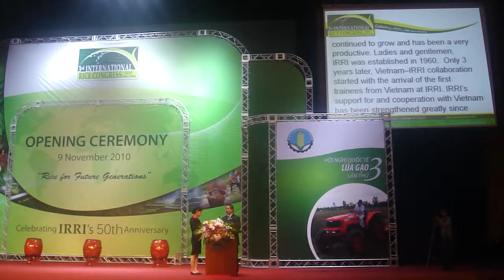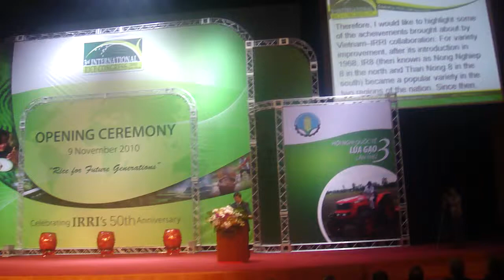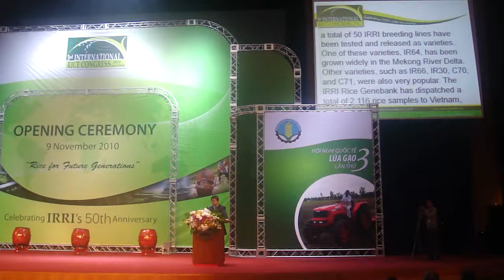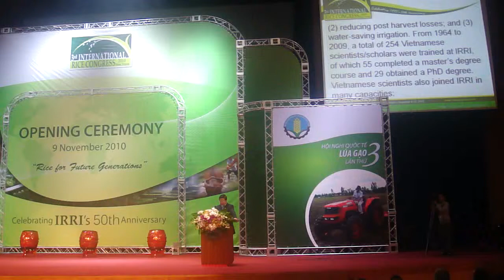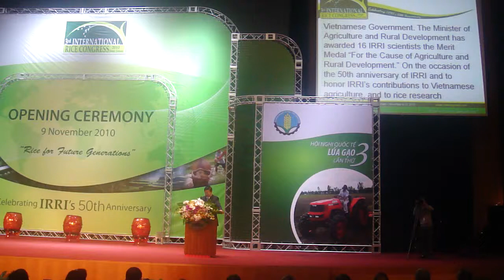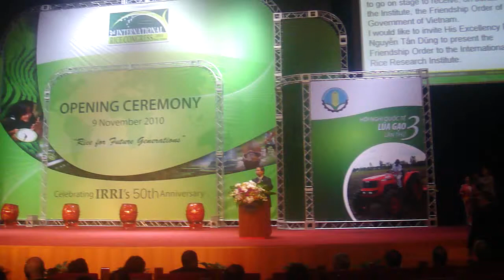1. Vietnam bestows First Class Friendship Order upon IRRI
During the opening ceremonies of the 3rd International Rice Congress, on 9 November 2010 in Hanoi, the Vietnamese Government bestowed upon the International Rice Research Institute (IRRI; its First Class Friendship Order on the occasion of the Institute's 50th anniversary. It recognizes the Institute's contributions to Vietnamese agriculture and almost 50 years of collaboration between the two parties.

Dr. Nguyen Van Bo, president of the Vietnam Academy of Agricultural Sciences presented IRRI with the Friendship Order by Decree No. 1828, dated 1 November, signed by the president of the Socialist Republic of Vietnam.

This video shows the awarding ceremony including the response from Robert Zeigler, IRRI director general.

Vietnam also awarded 15 Merit Medals "for the cause of Science and Technology development of Vietnam" (9 IRRI scientists; and "for the cause of agriculture and rural development of Vietnam" (6 IRRI scientists; by decrees signed by the ministers of science and technology and agriculture and rural development, respectively.

The nine IRRI scientists recognized for science and technology were IRRI DG Robert Zeigler, IRRI DDGR Achim Dobermann, Gurdev Khush, Darshan Singh Brar, Roland Buresh, Tô Phúc Tường, Kong Luen Heong, Abdelbagi Ismail, and Grant Singleton.

The six IRRI scientists recognized for agriculture and rural development were: IRRI DDG William Padolina, David Mackill, Sushil Pandey, David Johnson, Martin Gummert, and Julian Lapitan.